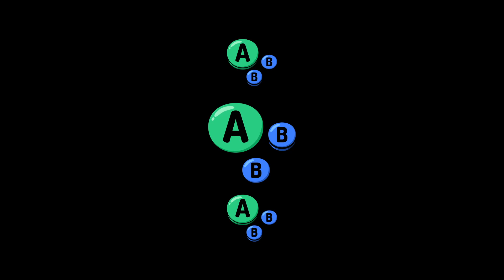S@M Oct 5 2023 | Sprinkle (PT) vs Sal (ZSS) | Losers Final | SSBU Smash Ultimate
Sprinkle vs Sal